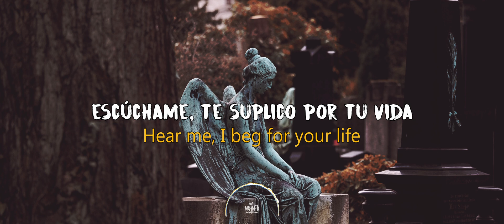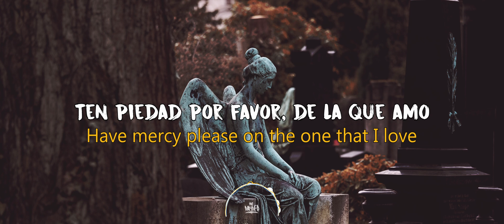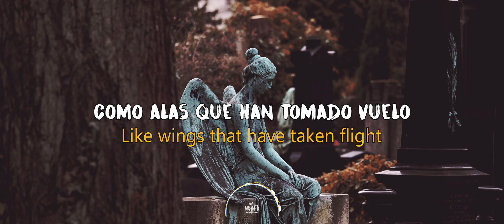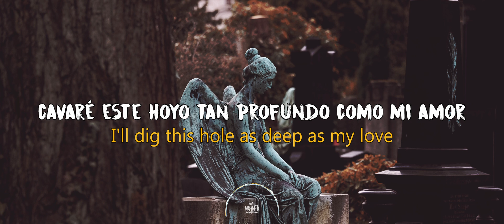Peter Bradley Adams - Darkening Sky // Subtitulada - Lyrics ( Español / ingles )